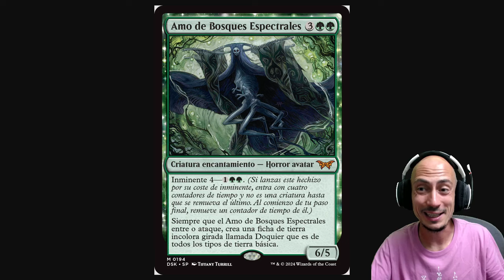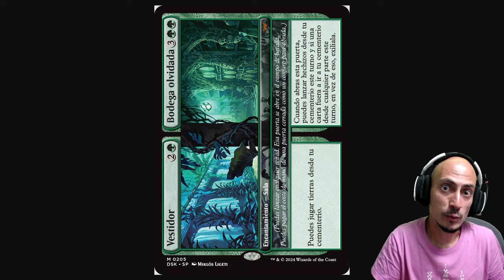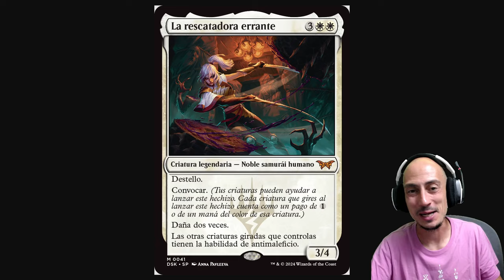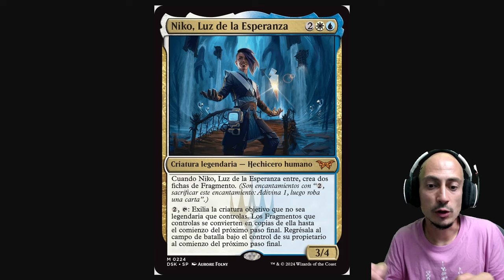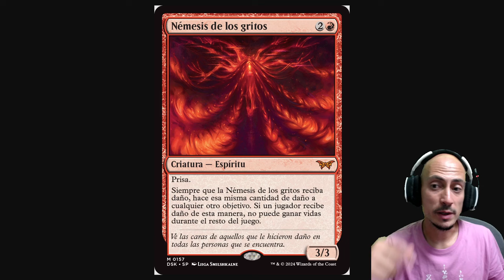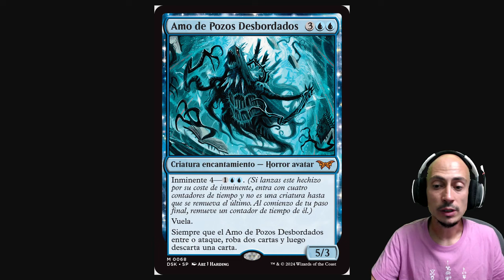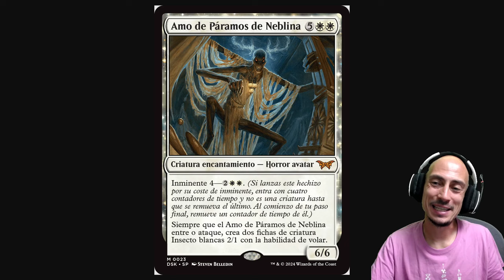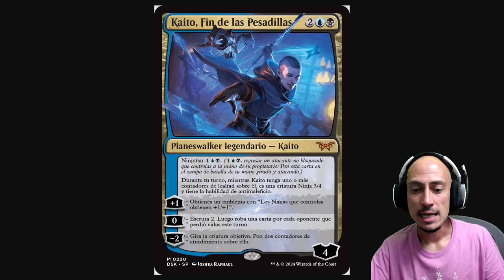TOP 10 MEJORES MÍTICAS de Duskmourn